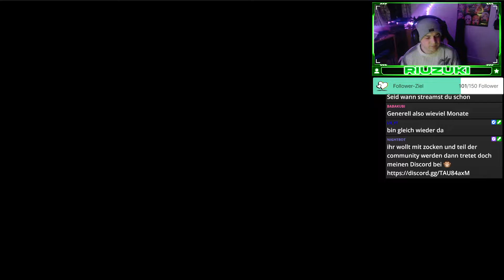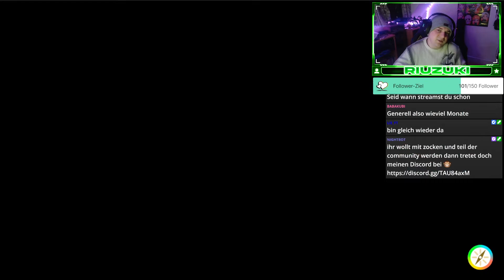Auf zu Zone Null! - Pokemon Purpur Folge 28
WERDET TEIL MEINER COMMUNITY!! ^-^ JOINT MEINEM DISCORD^^

Hier könnt ihr mich unterstützen:

mit dem Geld investiere ich für denn Kanal bsp ich werde einen Leistung besseren PC holen für mehr Qualitiät.

►Mein Wunschzettel

PSN von Riccardo: Riuzuki

Nintendo Network : Riuzuki

Steam: Riuzuki

Battel.net : Riuzuki

Mein Equipment:

2 Kamera